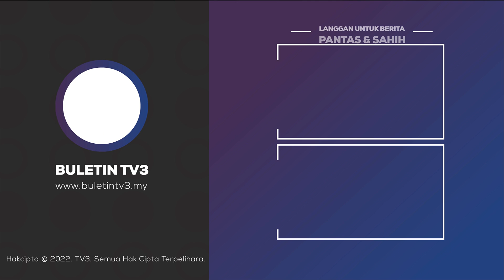KEGANASAN REJIM ISRAEL | Rakyat Palestin Dikasari Tiga Malam Berturut-Turut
Rejim Israel menyerang dan menahan penduduk Palestin yang berkumpul di Bab Al-Amoud atau gerbang Damsyik tiga malam berturut-turut.

Menurut agensi berita Palestin, Ma'an, tentera Zionis menggunakan gas pemedih mata dan bom untuk menyuraikan penduduk Palestin yang berkumpul untuk berbuka puasa di Bab Al-Amoud.